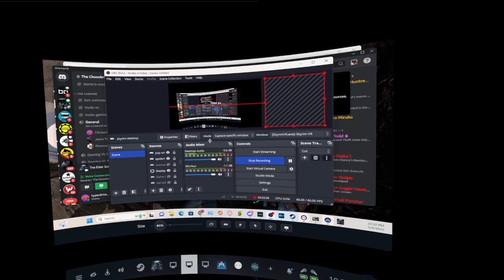skyrim randomness with discord audience pt 4 pokemon and bandits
in this one i got a few more mods and piss off a certain fire lizard